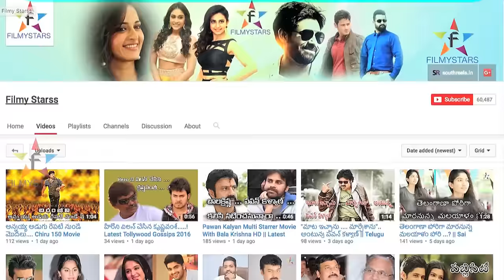Bahubali Birthday Function Lo Oka Abhimani Mruthi...? || Filmystarss